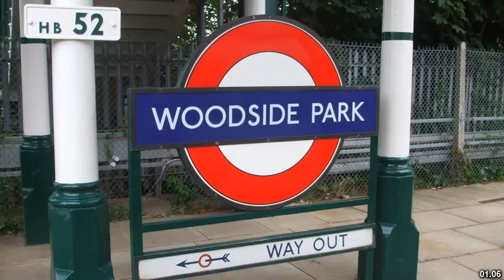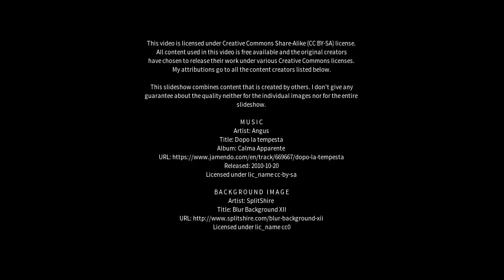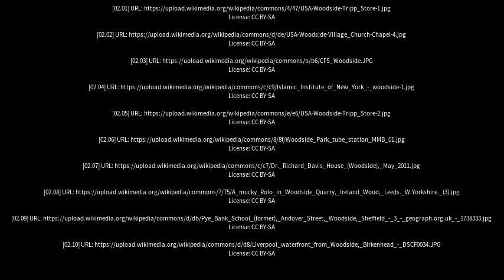Best places to visit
Best places to visit - Woodside (Australia) Best places to visit - Slideshows from all over the world - City trips, nature pictures, etc.